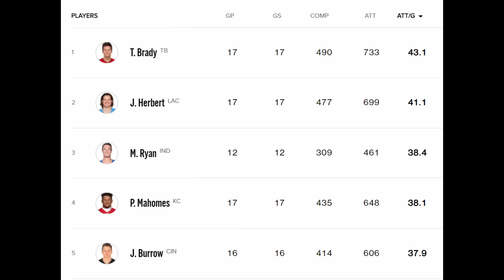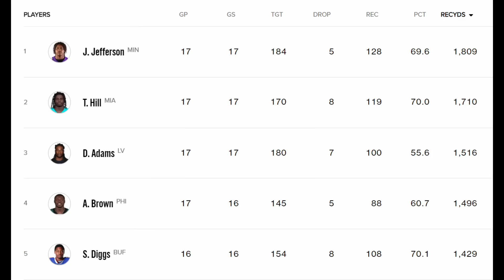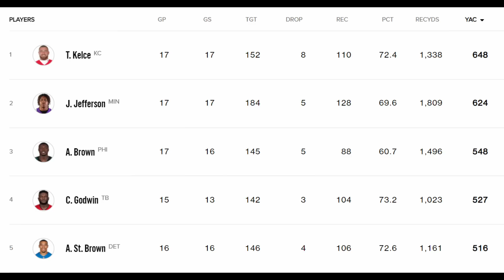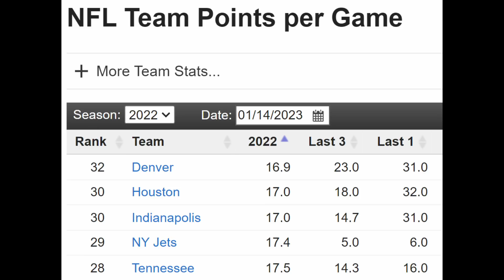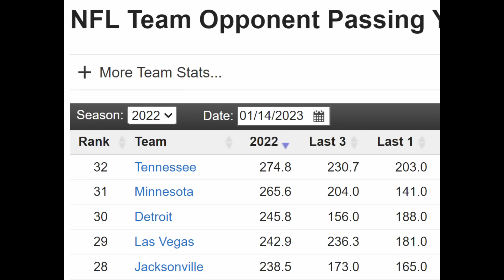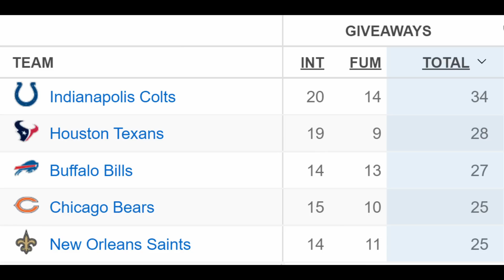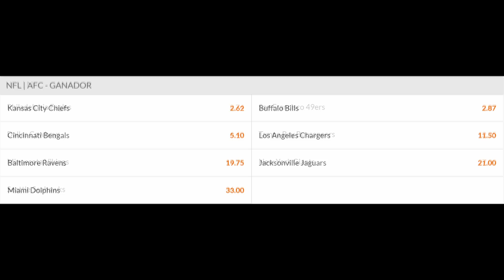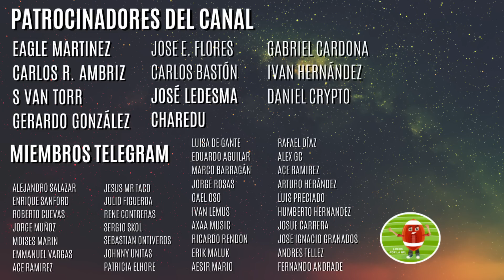Estadísticas Finales NFL 2022 | Galardones Previo Playoffs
ESTADÍSTICAS NFL

Llegamos a los playoffs y es momento de presentar las estadísticas finales de la temporada 2022, estos números serán los que pasen a la historia como los oficiales de la temporada.
También tenemos los galardones de la Semana 18, los premios de locos por la nfl, previo a la postemporada.